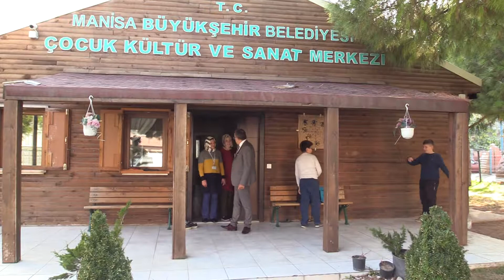Mustafa Genç Kırkağaç'ta Personel İle Bir Araya Geldi